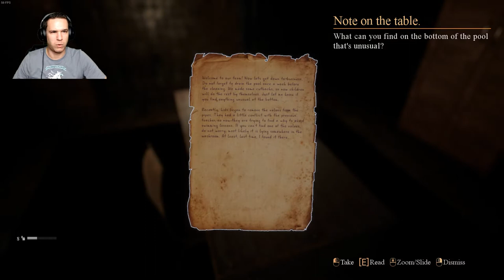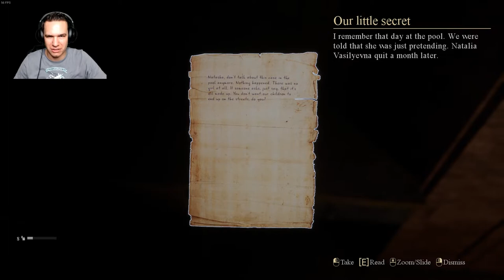Palmyra Orphanage 2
L Squared continues his adventure through Palmyra Orphanage while being chased by scary knife person